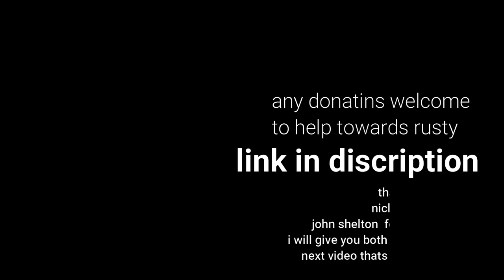ford capri 3.0 restoration part 17